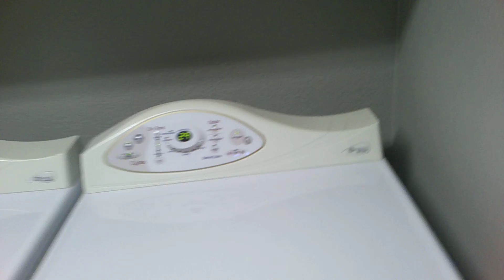update..your guys..bad news i have cancer d im be sick for come days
i tell my worker im not be g home my mom she have plans im go back home if my mom